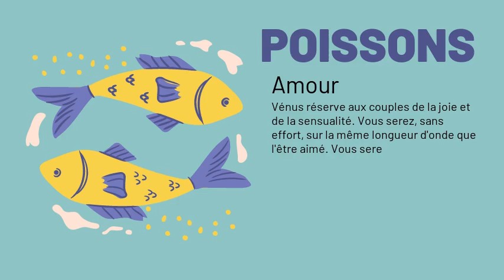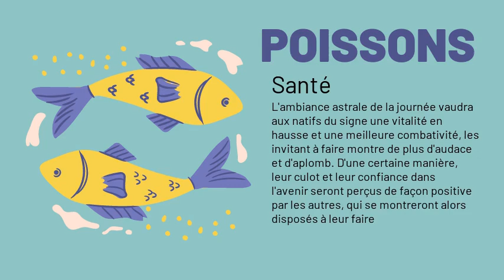Poissons votre horoscope du 06/12/2020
Amour : Vénus réserve aux couples de la joie et de la sensualité. Vous serez, sans effort, sur la même longueur d'onde que l'être aimé. Vous serez particulièrement tendre et romanesque. Vous devinerez les désirs de l'autre comme il devinera les vôtres. Célibataire, vous éprouverez une plus grande confiance en vous ainsi qu'un plus fort besoin de vous affirmer sur le plan du coeur ; de plus, vous serez enclin à des expériences quelque peu utopiques. Tout cela risque de rendre vos amours passablement compliquées.
Argent : Avec l'influence de Vénus dans votre Ciel, la chance financière devrait se manifester. Votre famille pourrait vous gratifier de largesses qui vous permettraient, plus tôt que prévu, d'envisager un investissement immobilier.
Santé : L'ambiance astrale de la journée vaudra aux natifs du signe une vitalité en hausse et une meilleure combativité, les invitant à faire montre de plus d'audace et d'aplomb. D'une certaine manière, leur culot et leur confiance dans l'avenir seront perçus de façon positive par les autres, qui se montreront alors disposés à leur faire confiance.
Travail : Fougueux et enthousiaste, vous aurez la pêche ! Vous pourrez mettre sur pied d'ambitieux projets, vous lancer dans des entreprises audacieuses. Mais, comme toujours avec vous, tout sera une question de dosage.
Famille : Ah, les joies de la vie de famille ! Vous pourrez les apprécier car, grâce aux impulsions de Pluton, vos relations avec vos proches seront au beau fixe.
Vie_sociale : Indépendant, logique et impénétrable, voilà comment votre entourage vous verra aujourd'hui. Vous vous replierez volontiers dans votre tour d'ivoire. Ne boudez pas la vie, mais il serait bon de méditer un peu.
Source: elle.fr